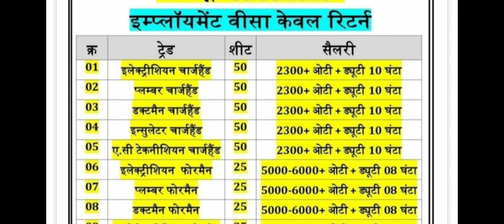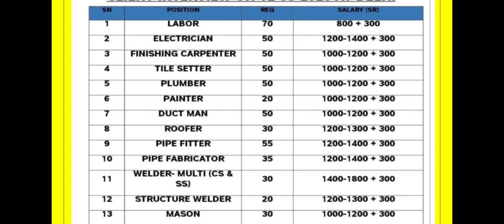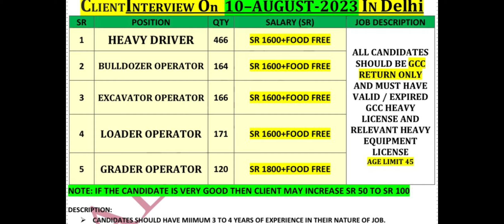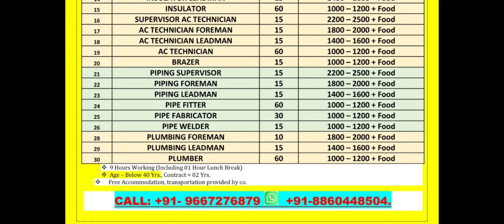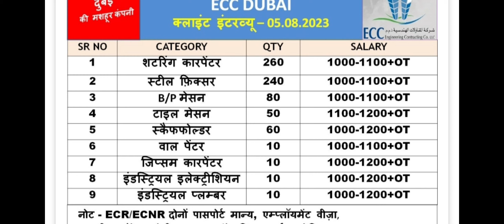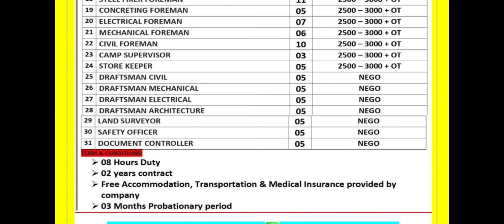urgent requirement Nesma Saudi. gulf vacancy 2023. today gulf job dubai.